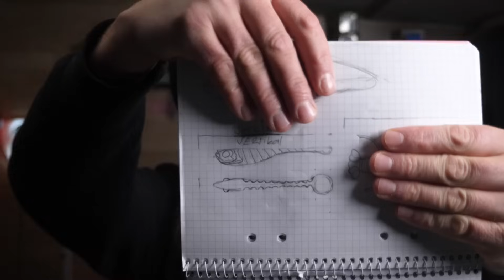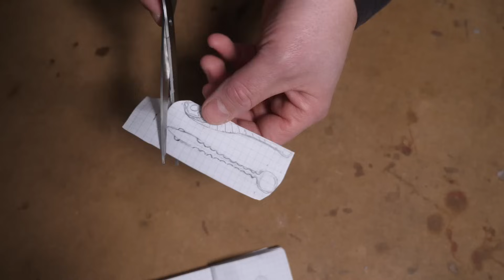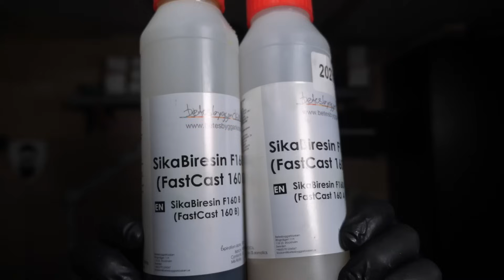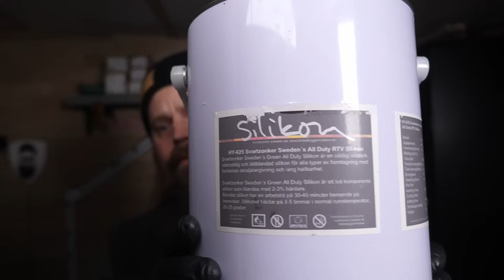Gör vi den BÄSTA jiggen till abborrfiske ? Med all duty silikon från betesbyggarkiosken.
Villhöver du lite beten ? Kom till sportfiskemässan 15-17 Mars 2024 (monter 690 )och nyp ett gäng, eller vänta tills efter mässan, Då hittar du dom på Tillsammans med massa andra goa nyheter.